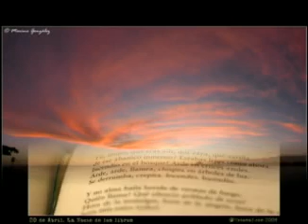NOCHE . Miguel Antonio Jiménez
El poeta dominicano Miguel Antonio Jiménez, director del Taller Literario César Vallejo de la Universidad Autónoma de Santo Domingo  declama el poema "Noche" de su autoría. La Dirección del Sistema Nacional de Talleres Literarios agradece al poeta Jiménez el permiso para la difusión del mismo.